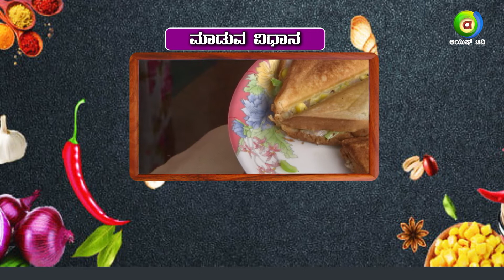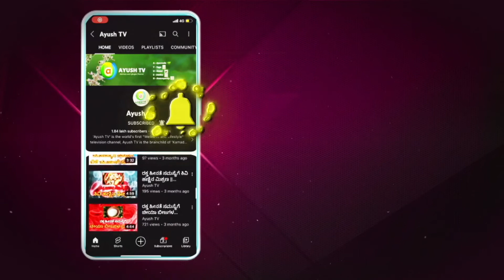Sweet Corn Sandwich | ಸ್ವೀಟ್ ಕಾರ್ನ್ ಸ್ಯಾಂಡ್ವಿಚ್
“ಕರುನಾಡ ರುಚಿ” is a special program filled with Food, Travel and Authenticity!! What’s more exciting that tasting some of the most delicious authentic food of any city cooked right in front of you by someone who grew up there..!

We also visit some of the most famous and loved restaurants of city to devour every well known dish possible!

In this Episode of Karunada Ruchi, we travel to Chitradurga and taste some authentic Home Cooked Dishes ,just not cooked at home..!

Watch "Karunada Ruchi" every Friday at 11:30 AM Exclusive Only on Ayush TV.